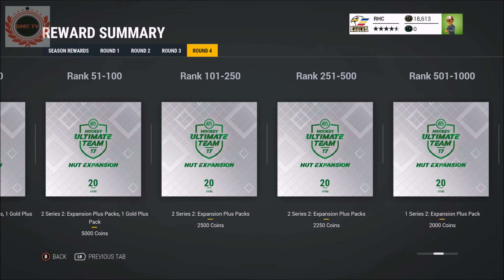NHL 17 HUT: Gorilla MC, We Live! CS, S2, Pack Pulls!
Sorry for the popping at the beginning of the vid! Gorilla MC is back after a little hiatus. I cover CS, S2, and some pack pulls!